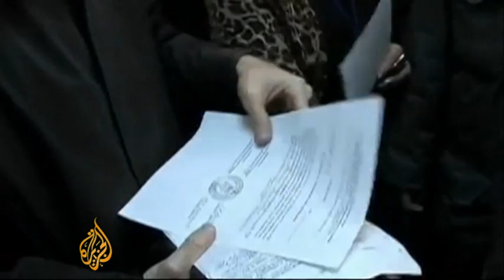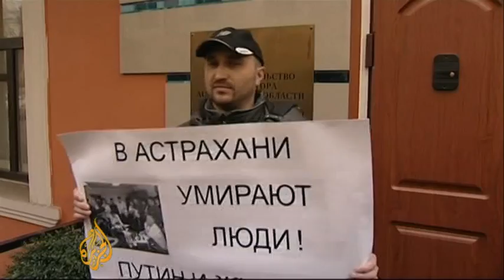Russian politician on hunger strike over rigged ballot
One mayoral candidate has gone on hunger strike over what he believes was a rigged ballot. His strike caught the attention of Vladimir Putin and galvanised the opposition movement into action.

Al Jazeera's Sue Turton reports from Astrakhan, Russia.